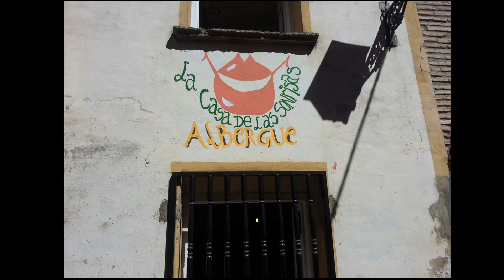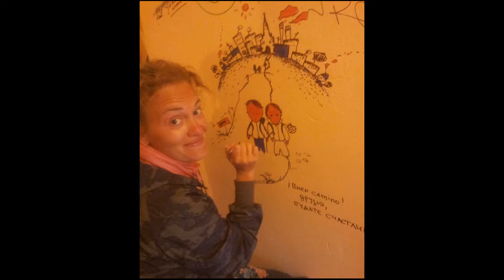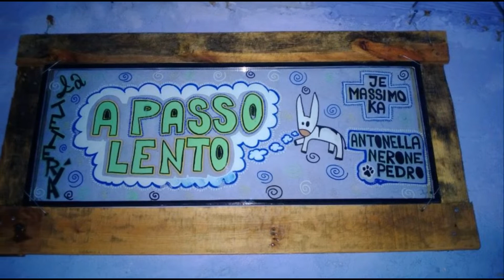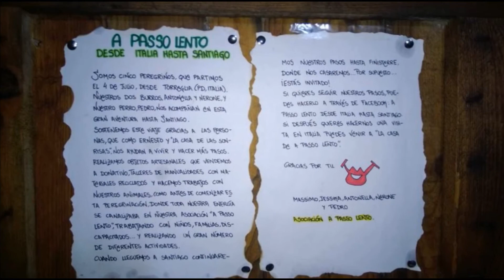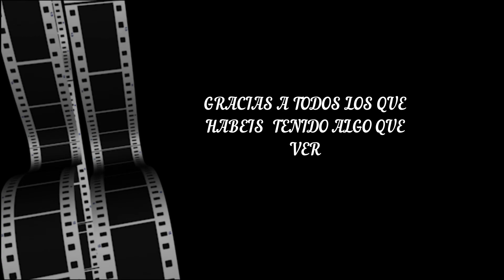10 Aniversario La Casa de las Sonrisas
El albergue de peregrinos La Casa de las Sonrisas de Grañón es un albergue privado para peregrinos del Camino de Santiago con credencial, situado en esta pequeña localidad riojana
Inaugurado en julio de 2012, se trata de uno de los pocos albergues privados que, sin ningún tipo de subvención, se mantiene sólo con donativos.
El hospitalero es el santanderino Ernesto Díaz, experto y veterano peregrino y hospitalero. Tras realizar 12 veces el Camino Francés y ser hospitalero voluntario durante muchos años en otros albergues, se decidió en julio del 2012 a abrir el suyo propio, manteniendo el espíritu de la acogida tradicional, donde el desayuno y la cena son comunitarios y todo a donativo.

"Han sido 10 años de un poco de todo , pero 10 años de agradecimientos , para todos los que me ayudaron a estar cada dia recibiendo peregrinos , un gran honor , ahora toca otra etapa, siempre en el Camino al que solo me queda decirle , ¡¡¡GRACIAS!!!"